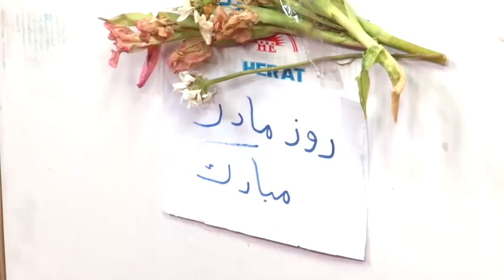شبکه خنده - فصل دوم - قسمت بیست و پنجم / Shabake Khanda - Season 2 - Episode 25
شبکه خنده - فصل دوم - قسمت بیست و پنجم

Shabake Khanda - Season 2 - Episode 25